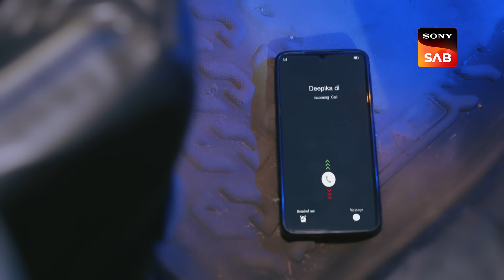Pallavi In Hospital | Aangan Aapno Kaa | Ep 14 | Full Episode | 26 Dec 2023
Episode 14: Pallavi In Hospital
After Pallavi's strong speech at the party, Jaidev is questioned about her etiquette. Deepika is later humiliated by her boss. After Pallavi had an accident, Deepika tells her husband what happened. After that, Pallavi tells Jaidev how helpful Akash has been to her. What comes next?